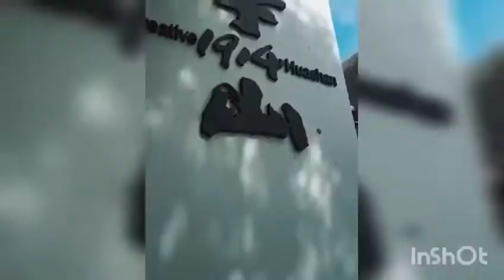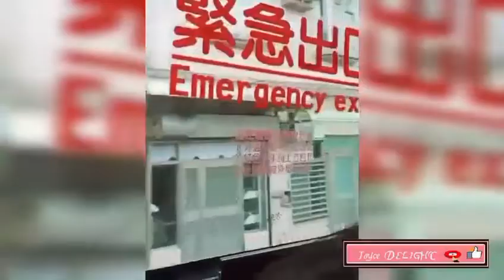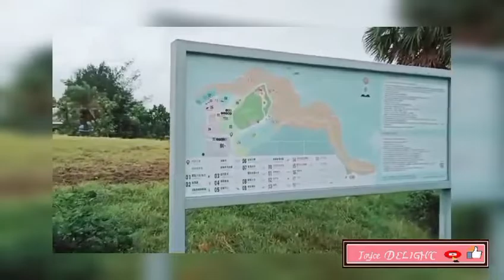ONE DAY TOUR/ HEPING ISLAND KEELUNG/ TRAVEL VLOG/ /Joyce DELIGHT